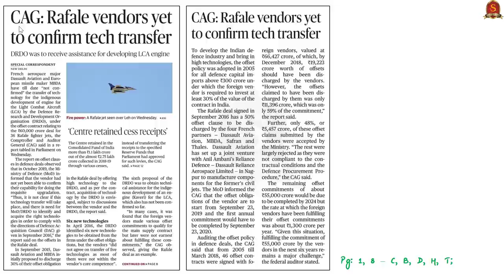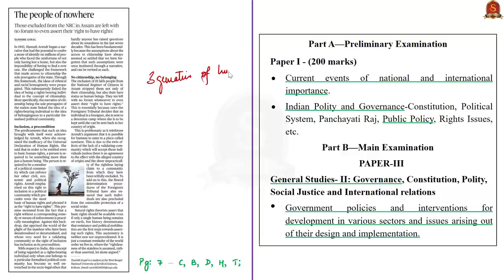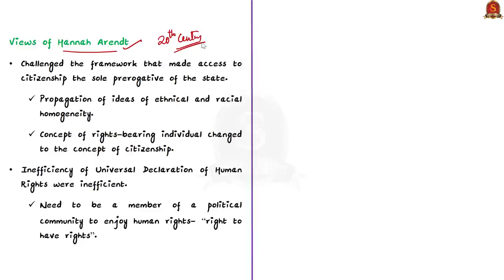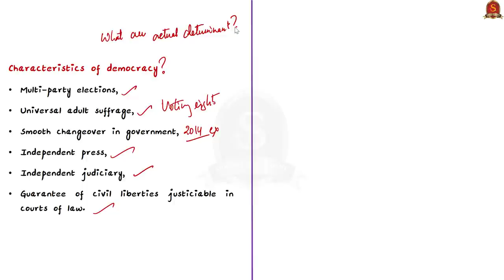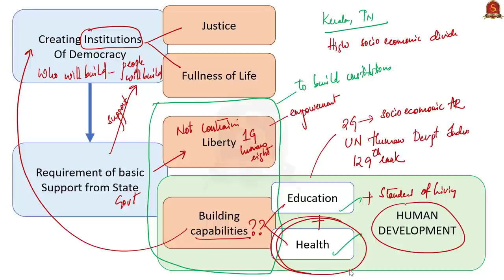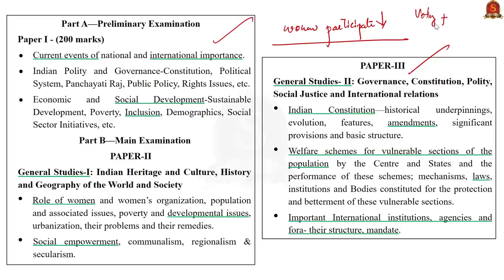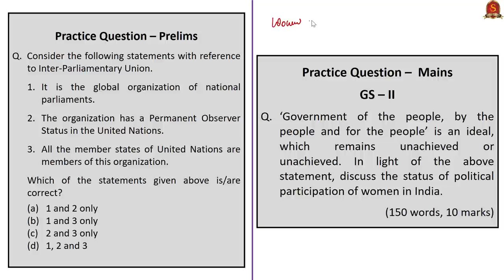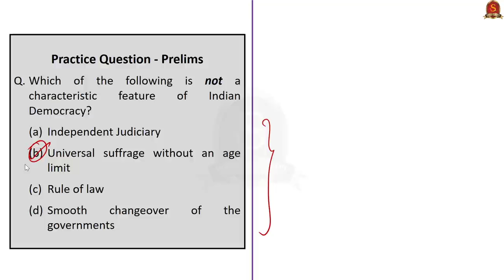The Hindu Daily News Analysis || 24th September 2020 || UPSC Current Affairs || Prelims & Mains 2020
►►Introduction - 0:00
►►List of Topics - 0:03
►►Time Stamping of news articles:
1. CAG: Rafale vendors yet to confirm tech transfer - 0:08
2. The people of nowhere (OPED) - 4:35
3. Seeing dystopia in India’s democracy (Editorial) - 12:29
4. A light touch (Editorial) - 20:18
5. Weighing in on the efficacy of female leadership (Editorial) - 22:10
6. Priceless artefacts damaged in Indian Museum renovation: CAG
7. Prelims Practice Questions - 28:04
8. Mains Practice Question - 33:10
Important topics such as KaveriEngine HumanRights Democracy are vividly discussed in UPSC Civil Services Exam Perspective in this video, with a special Practice cum Revision session in the end.